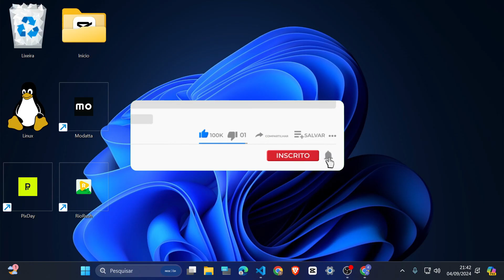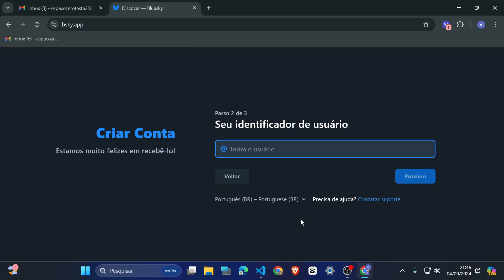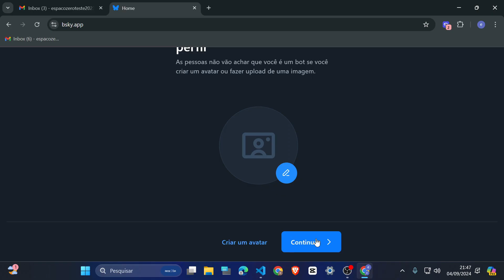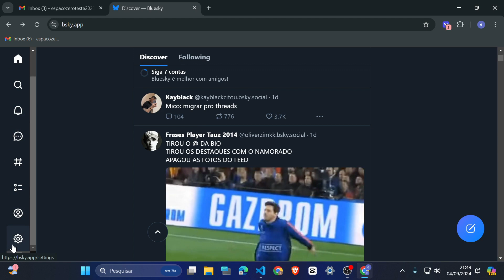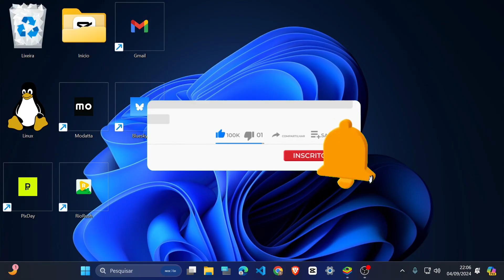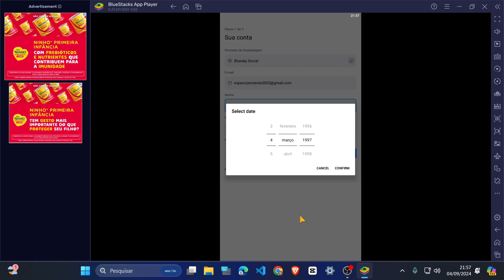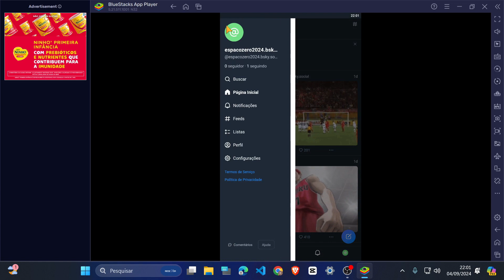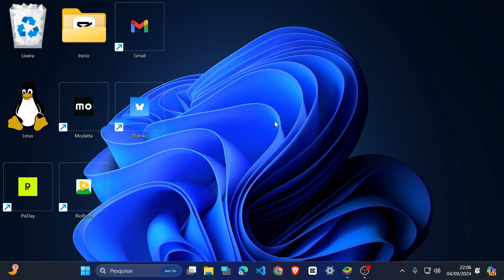✅Como CRIAR CONTA no Bluesky pelo COMPUTADOR e CELULAR 2025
Neste vídeo de hoje, eu vou te ensinar como criar uma conta no Bluesky, de maneira simples e fácil, onde qualquer pessoa pode fazer.
Seja muito bem vindo ao canal Espaço Tutors!

Meu Setup:

- MOUSE SEM FIO
- Mouse Pad Professional
- Cadeira Gamer

Caso se interesse em comprar qualquer coisa na Amazon, considere acessar o site por um dos meus links, por que assim você estará ajudando o canal ✌️🚀

00:00 : Fala galera!
00:05 : Não esqueça de se inscrever!